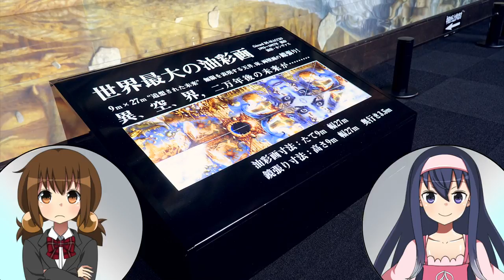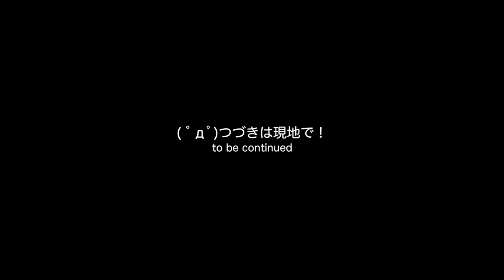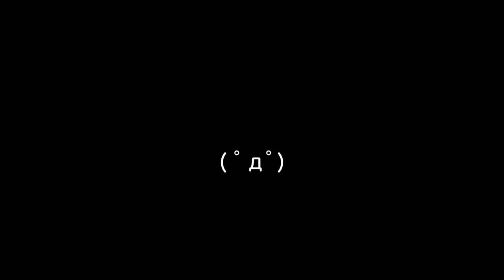ディマシオ美術館！フランス幻想画家の作品が新冠に？(2)【LDs_347】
●紅葉を3Dモデル化するクラウドファンディング実施中！

( ﾟдﾟ)すっごいでっかい！

　Breakthrough_ace.輝鳴
●キャラクターデザイン・キービジュアル：
　そらのん
●ルミ・ミレーニア オリジナルキャラクターデザイン：
　なか